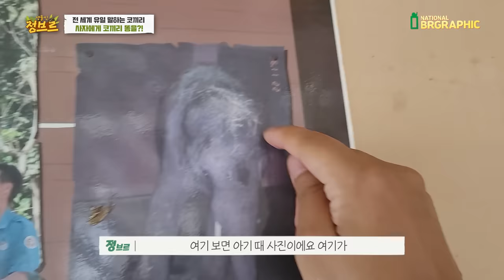코끼리에게 똥을 얻어다가 사자에게 가져다 주었더니...?대박신기!!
고양이 캣닢 좋아하시는거 아시죠? ㅋㅋ사자는 초원에서 코끼리 똥만 찾아 고양이랑 같은 행동을 한다고 합니다..귀여워...